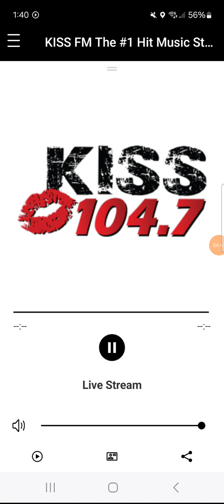December 30, 2023